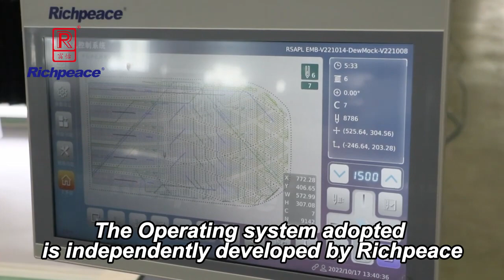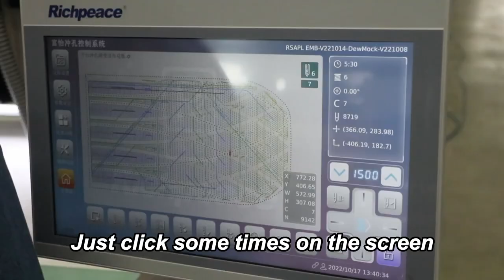Automatic perforation&punching machine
Contact with Mr.Wade to get more details.